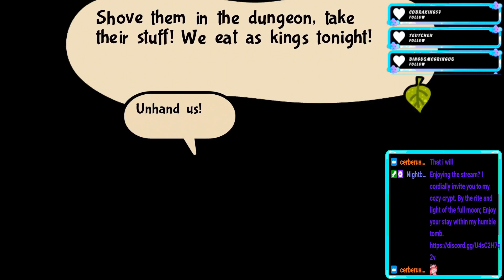Part 28 - The Hidden Bandit Sanctuary In the Scorching Sands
An unlikely partnership between Kabbu the beetle and Vi the bee blossoms and the duo embark on a dangerous venture to Snakemouth Den, a treacherous cavern and suspected home of an ancient artifact.

Within it's depths the pair find the ruins of a roach city along with a moth; an explorer named Leif, guarded by a monstrous spider. Together, the two free him and delve deeper after a harrowing escape.

Further within it's depths the trio happen upon the artifact, but upon it's retrieval the ruin begins to collapse and the spider appears once again intent on sealing their fates. As water fills the cavern the trio have no choice but to confront the spider and escape the cavern flood before it's too late. Upon their return they are recognized by the queen of the Ant Kingdom, Elizant the 2nd.

Elizant tells the trio of the other artifacts of legend and requests the team to find them so  that they will never be used for destruction.